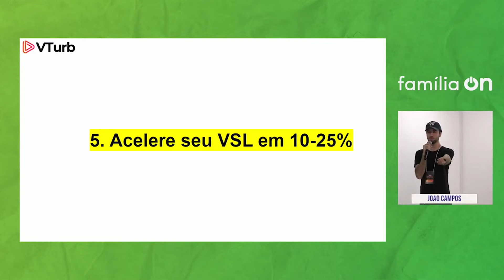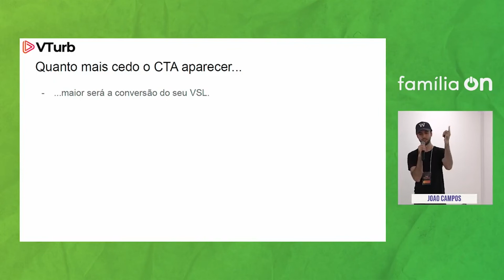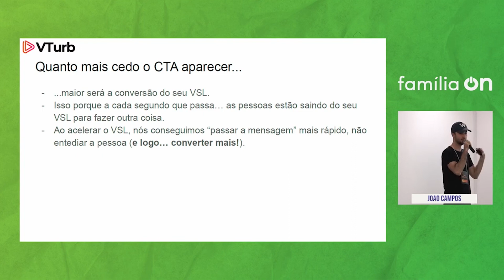João Campos: H4CK Simples para Aumentar a CONVERSÃO do seu VSL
🎙 João Campos - @joaoesdc